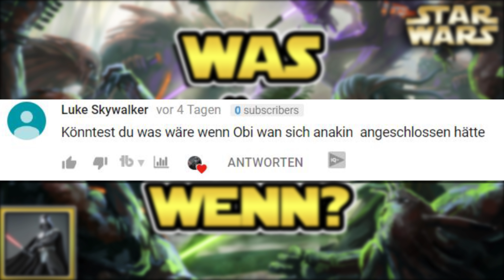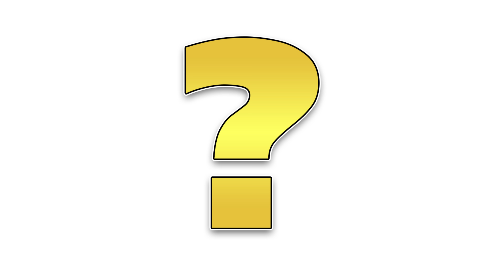Star Wars: WAS WÄRE WENN Obi-Wan sich Anakin angeschlossen hätte? - Star Wars Basis Community WWW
In dieser ersten Folge unseres Star Wars Basis Community Was Wäre Wenns schauen wir uns an, was passiert wäre, wenn Obi-Wan sich auf Mustafar Anakin auf der dunklen Seite der Macht angeschlossen hätte. Viel Spaß :)

*Star Wars Battlefront 2 bestellen

--- Coole Videos ---

Vielen Dank an meine Patreons:
JandrixCubal